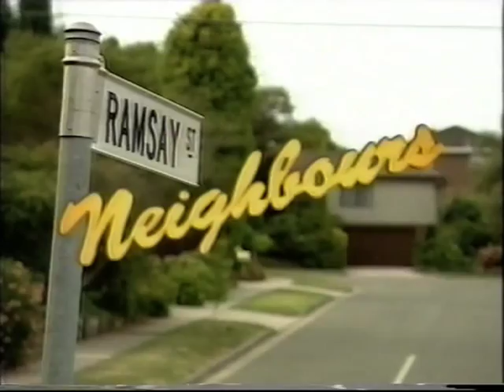Owen Lee - Neighbours 2001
Actors Owen Lee, Kate Keltie & Kym Valentine performing in Australian television soap opera Neighbours, 2001/2002.

Owen Lee: Zack Shaw
Kate Keltie: Michelle Scully
Kym Valentine: Libby Kennedy

Michelle was in for a big shock when Zack started at the same school as her, Erinsborough High, and ignored her completely as she tried to get his attention in the corridor. He later explained to her that he had been forced to transfer by his parents, and reluctantly agreed to join Michelle for lunch that day. When Zack didn't show up, Michelle was upset and later confronted him about his feelings. He admitted that he didn't want a 'school' relationship and thought it best that they only saw each other outside academic hours -- Michelle, desperate not to lose him, agreed.